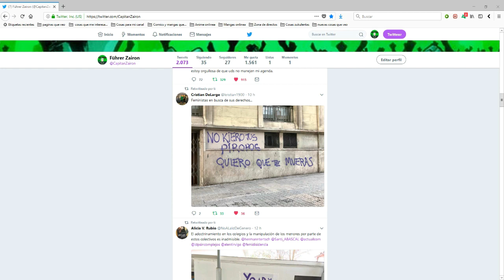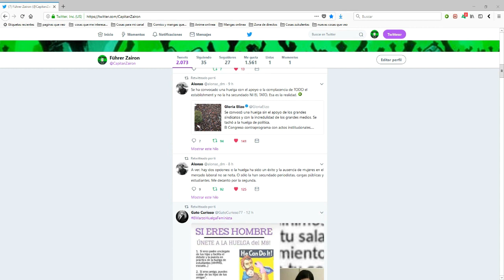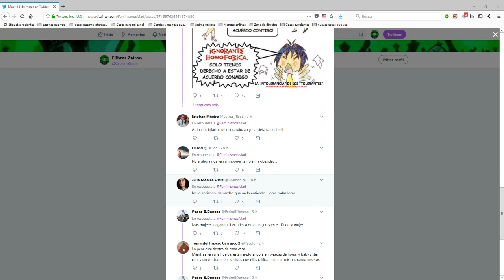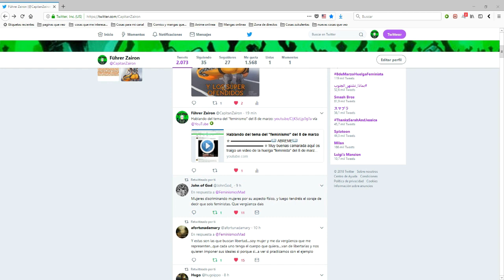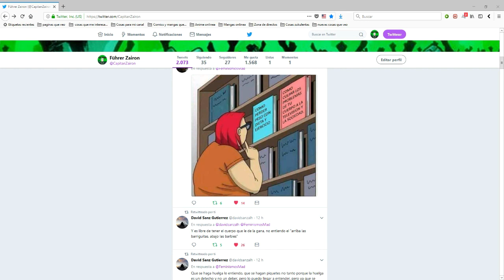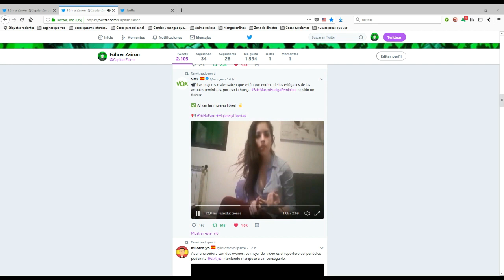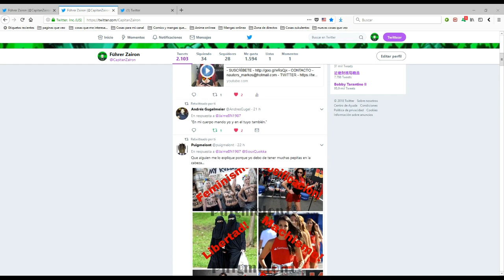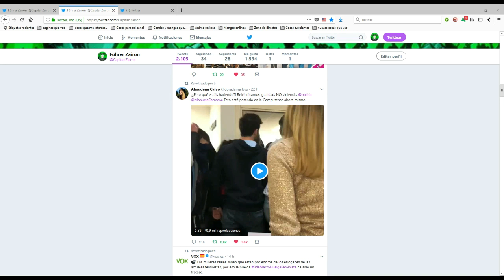hablando del tema del "feminismo" del 8 de marzo parte 2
☆ ▬▬▬▬▬▬▬▬▬▬▬📖 ABREME📖 ▬▬▬▬▬▬▬▬▬▬ ☆
Muy buenas camarada aquí os traigo un video de la huelga "feminista" del 8 de marzo de 2018 , esta huelga que se supone que es para los derechos de la mujer pero lo que han conseguido es que muchas mujeres se den cuenta de lo que es este movimiento 2 parte .

En este canal hay una ley no insulten por que si no seran bloqueados directamente. Tambien se borraran los comentarios que no tengan nada que ver con el video en cuestion y tambien comentarios chorras como solo poner mierdas de esta ejemplo :jgsudgfsdfiu  cosas como esta seran borradas al instante

Gracias por todo Camaradas! 😉👍👌